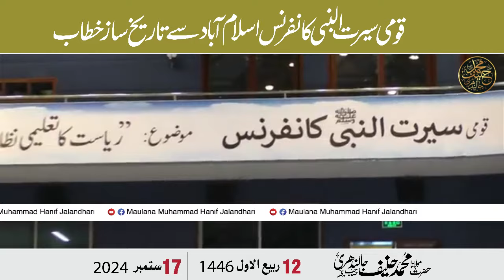National Sirat-ul-Nabi Conference Islamabad || Mulana Muhammad Hanif jalandhri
Mulana Muhammad Hanif jalandhri